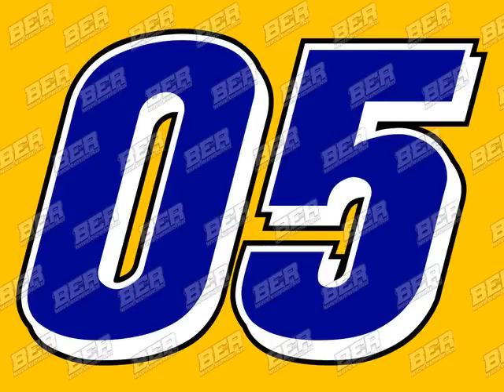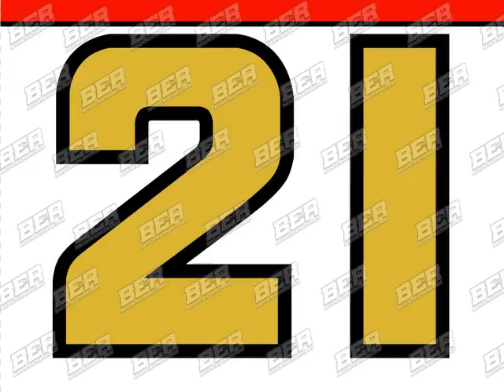BASCAR CUP SERIES 2016-17 SEASON PREVIEW